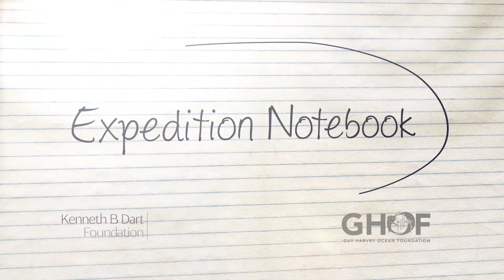Oceanic Whitetip Shark - Spanish - Expedition Notebook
Conoce al tiburón oceánico punta blanca. En algún momento fue probablemente el animal grande más abundante en el planeta que pesaba más de 100 libras.